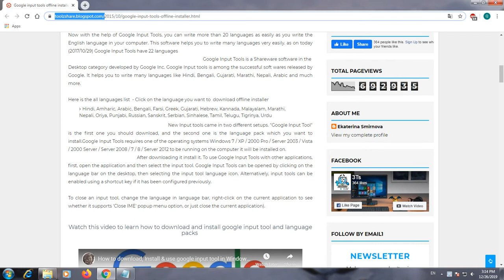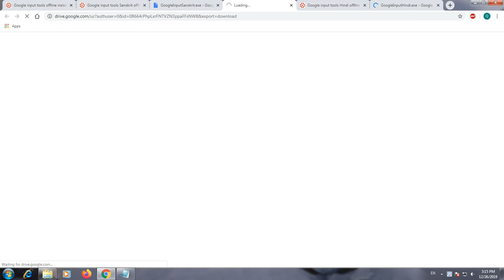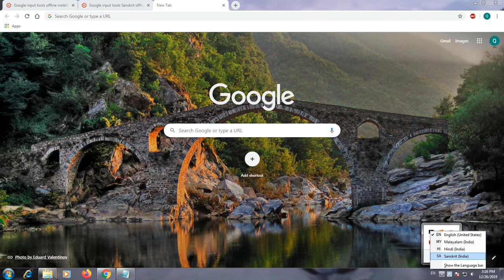How To Install And Type Google Input Tools On Windows ? Sanskrit and Hindi